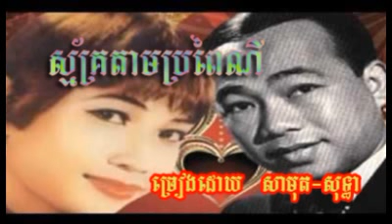821 Samuth Thea Smak Tam Bropey Ny